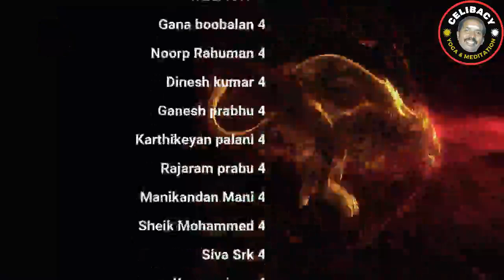உயிரிலே சிவம் | day 4 | Celibacy 18 days challenge